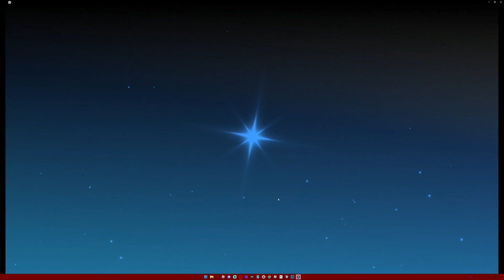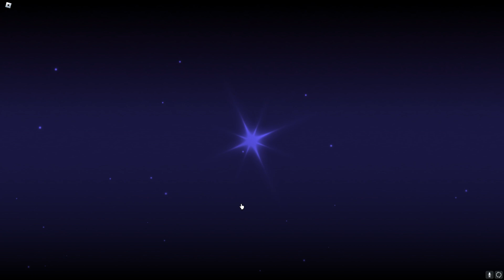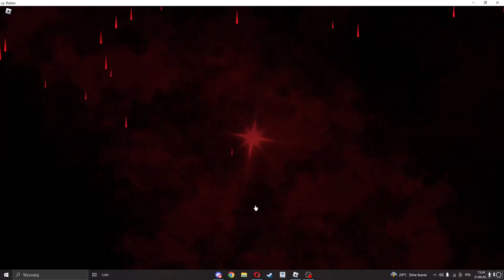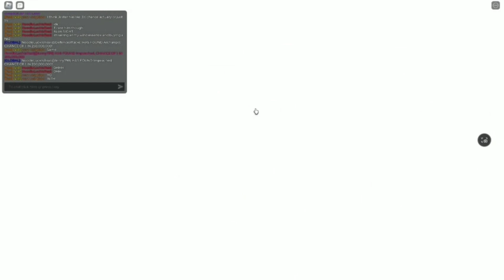BEST sol's rng reactions of August 2024 (crazy pulls + volume warning)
PLEASE LIKE AND SUB IT HELPS A LOT I SWEAR